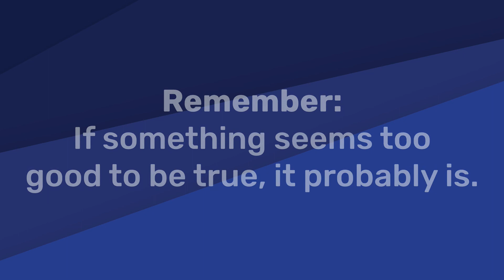CryptoHuge | Fake or Real? » Fake Website Buster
Is the Bitcoin mining website CryptoHuge fake or real? Find out if cryptohuge.com is legit or a scam. These fake sites will steal your money

List of identical websites:
cryptohuge best
cryptohuge bid
cryptohuge com
cryptohuge company
cryptohuge host
cryptohuge network
cryptohuge org ph
cryptohuge pro
cryptohuge site
cryptohuge website
cryptohuge win
cryptohugecloud host
cryptohugecloud website